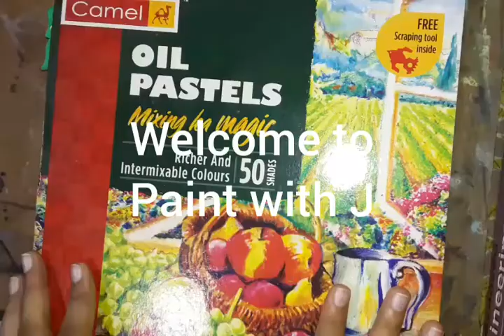Gautam buddha painting oil pastel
It would be ultramarine blue.There has been a spelling mistake.
Musician:Ikson